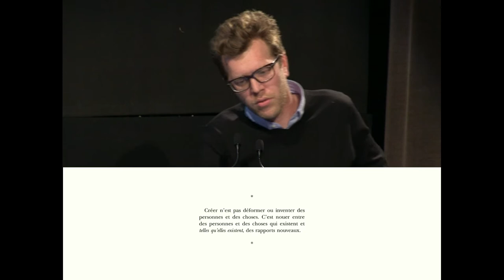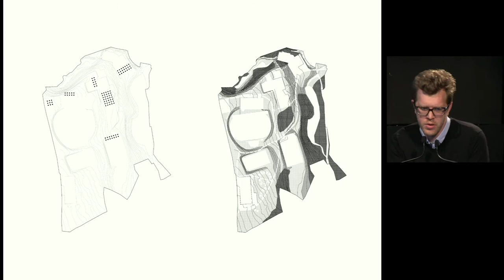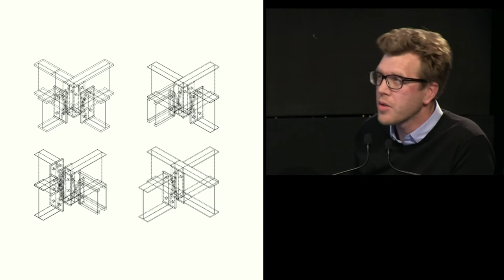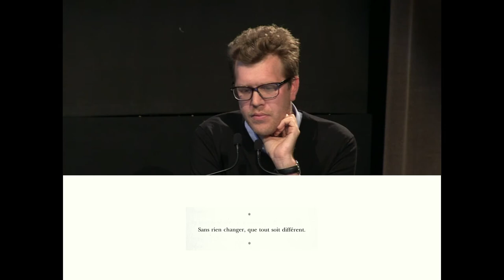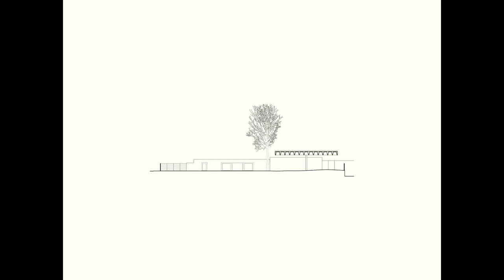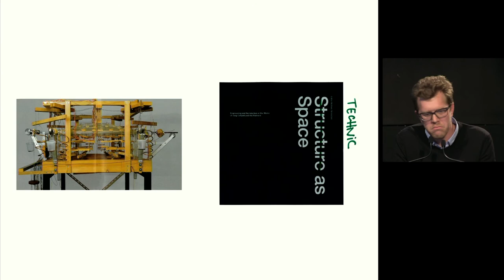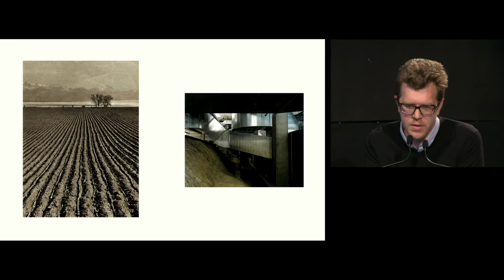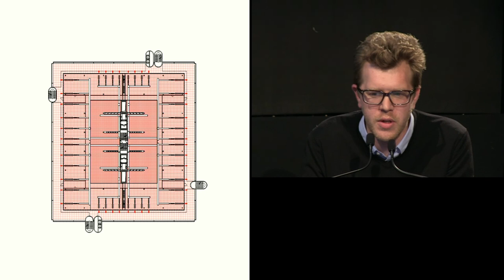Adrien Verschuere, Bruxelles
Les Entretiens de Chaillot
“Technic as Space” par Adrien Verschuere, architecte, Baukunst, Bruxelles
Lundi 4 décembre 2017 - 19h